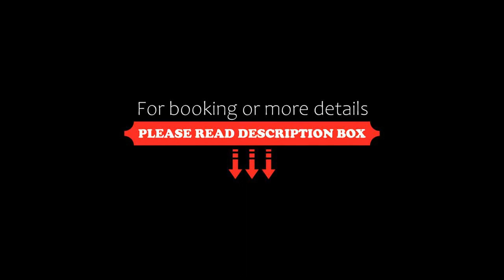Dimora Tre Cancelli, Tricarico, Italy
About Property:
Dimora Tre Cancelli is located in Tricarico and has a heated pool and garden views. This property offers access to a balcony, free private parking and free WiFi. The guest house features family rooms.
Overlooking the mountain, units in this guest house are accessible via private entrance and fitted with a flat-screen TV and a private bathroom with a walk-in shower and a hair dryer. Certain units include a terrace featuring an outdoor dining area. The units feature a desk.
Guests at the guest ...
Property Type: Hotel
Address: Cuntrada tre cancelli, 75019 Tricarico, Italy
Searching For
1. Dimora Tre Cancelli - Tricarico - Italy
2. Dimora Tre Cancelli - Tricarico - Italy Address
3. Dimora Tre Cancelli - Tricarico - Italy Rooms
4. Dimora Tre Cancelli - Tricarico - Italy Amenities
5. Dimora Tre Cancelli - Tricarico - Italy Offers and Deals
Audio Credit:
Track Title: Reasons To Hope
Artist: Reed Mathis